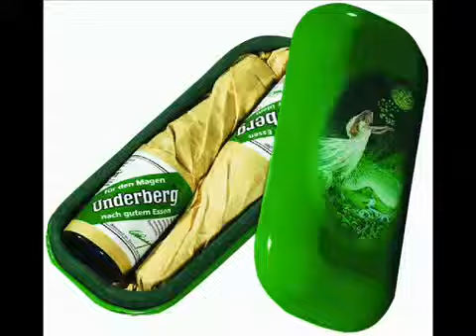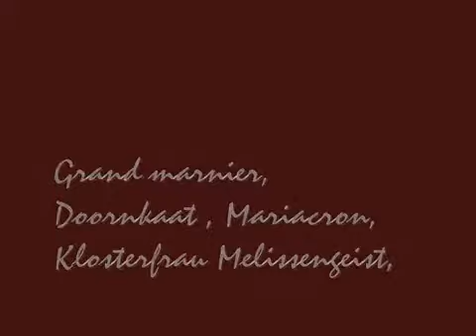Otto Waalkes Wir Haben Grund Zum Feiern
Faber Krönung, Deinhard Lila,
Grappa, Calvados, Tequila,
Asbach Uralt, Spätburgunder,
Vermouth und Pernot.

Williams-Birne, Dujardin,
Hennessy, Remy Matin,
Fernet Branca, Underberg,
Portwein und Bordeaux.

Johnnie Walker, Jägermeister,
Amaretto, Kellergeister,
Scharlachberg und Doppelkorn.
Das Ganze jetzt noch mal von vorn.

Wir haben Grund zum Feiern.
Keiner kann mehr laufen,
doch wir könn' noch saufen.
Ist uns auch speiübel, bringt den
nächsten Kübel.

Bommerlunder, Ballentine's,
heute ist uns alles eins.
Birnenschnaps und Apfelwein,
Wir tun wirklich alles rein.

Whisky süß und Whisky sauer,
Hauptsache wir werden blauer.
Rammazotti, Ratzeputz
und 'ne Buddel Rum.

Gin, Campari, Grand Marnier,
endlich tut der Schädel weh.
Mit Doornkaat und Mariacron
ins Delirium.

Klosterfrau Melissengeist,
oder wie der Stoff sonst heißt,
Kölnisch Wasser, Pitralon,
wir rülpsen nicht,
wir kotzen schon.

Wir haben Grund zum Reiern.
Zerfrisst 's uns auch die Därme,
schenkt es uns doch Wärme.
Unser letzter Wille:
Immer mehr Promille, Promille,
Promille...mille...mille...mille... !